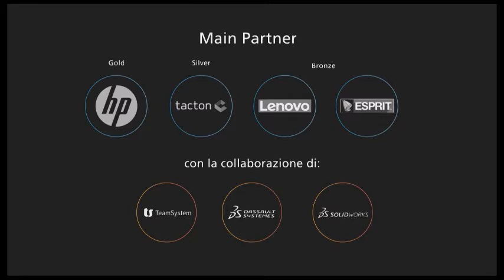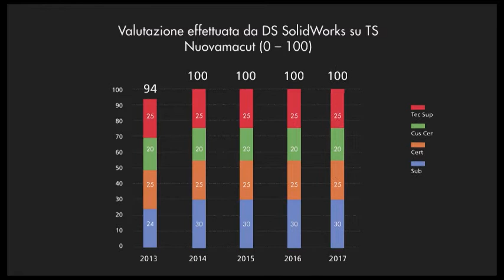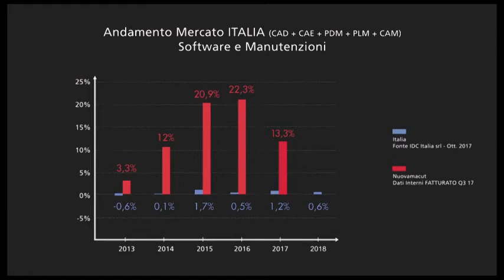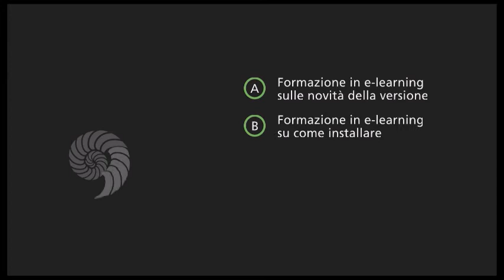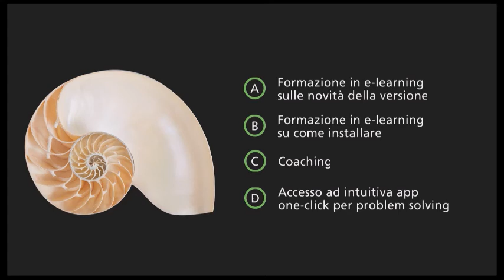NuovamacutLive018 | Benvenuto di Sauro Lamberti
Il discorso iniziale di Sauro Lamberti (Amministratore Delegato Nuovamacut) al NuovamacutLive018